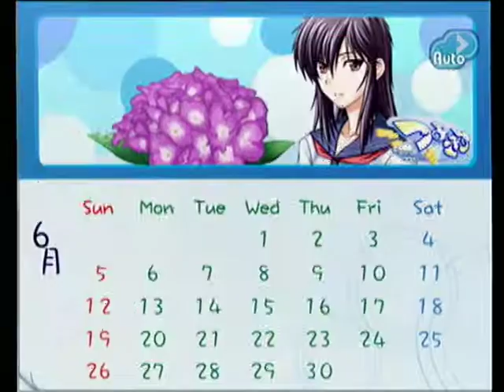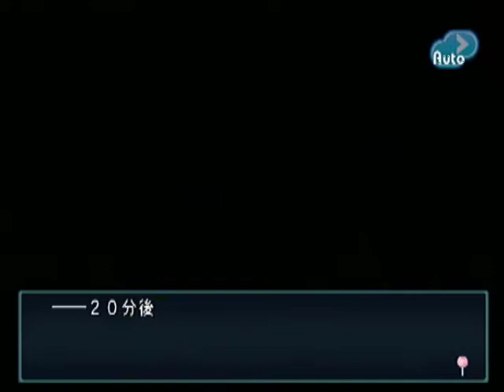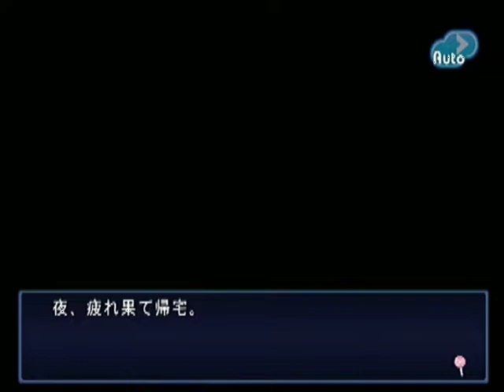【PS2】つよきす Mighty Heart ベストエンド Part１０ 素奈緒編 ～Episode１０ 【マイワールド】【マイワー】【JAPAGE】